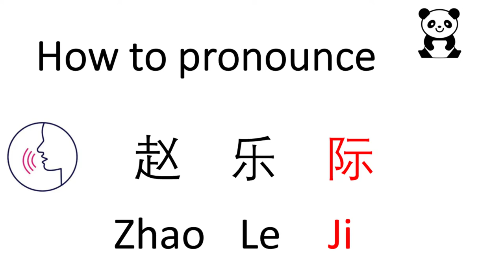How to pronounce Zhao Le Ji by Native Mandarin Speaker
Pronunciation of Zhao Le Ji in native Chinese.
How to pronounce Zhao Le Ji or Zhao Leji in Chinese native language.
Native speaker pronounciation of Zhao Leji.
Native pronounciation of Zhao Le Ji.